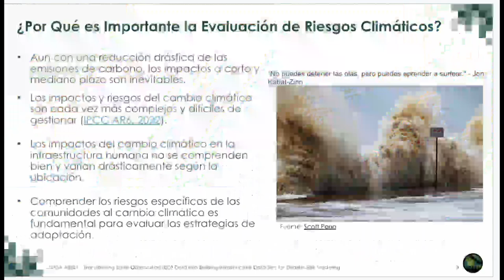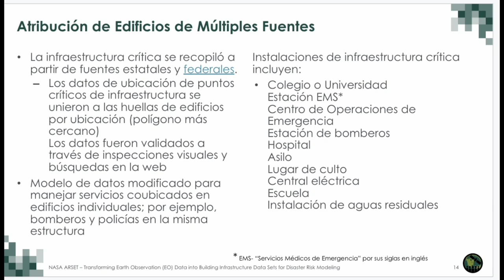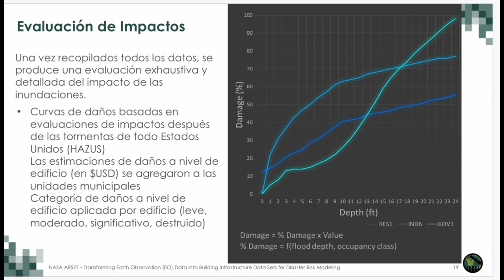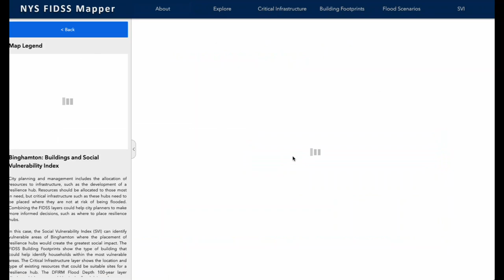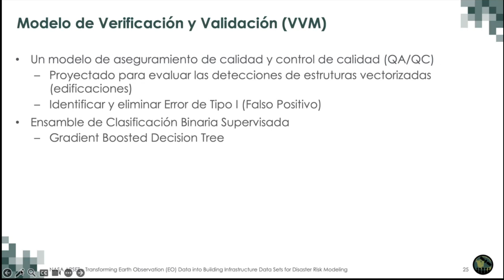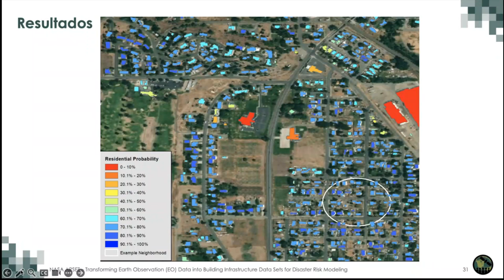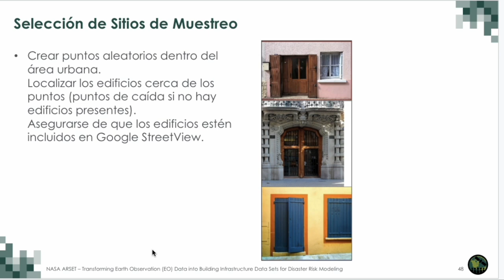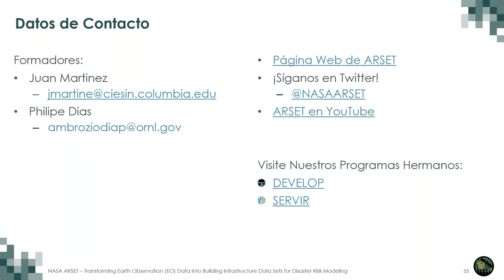NASA ARSET: Desarrollo de Datos de Exposición para Sitios Específicos, Parte 2 de 3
Transformar Datos de Observación de la Tierra en Conjuntos de Datos de Infraestructura Construida para la Modelación del Riesgo de Desastres

Parte 2: Desarrollo de Datos de Exposición para Sitios Específicos con Observaciones de la Tierra

-Desarrollo de un conjunto de datos de exposición a nivel de edificio para el estudio HAZUS Flood Study en Nueva York
-Uso de Observaciones de la Tierra para desarrollar un conjunto de datos de estructuras construidas
-Estudio de caso: Muestreo desde streetview para caracterizar la vulnerabilidad

Todo el material asociado con esta capacitación se podrá encontrar en la página web de la capacitación